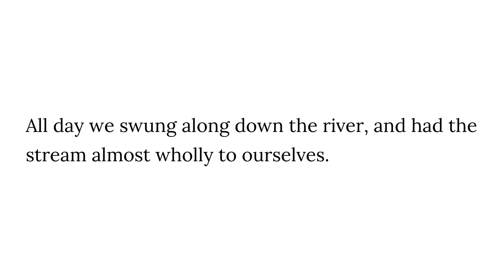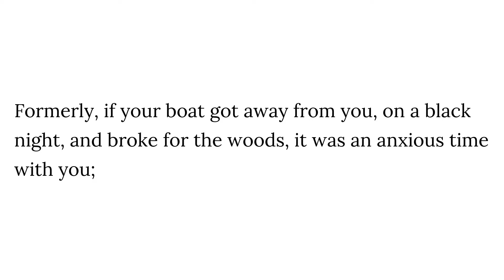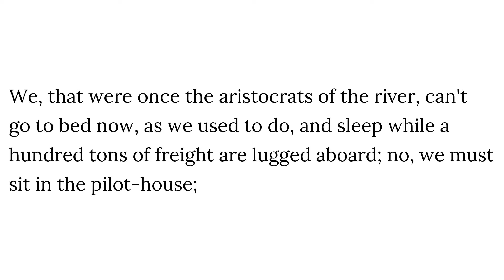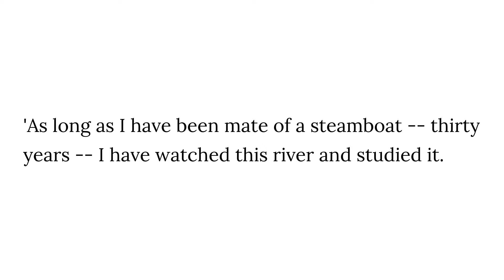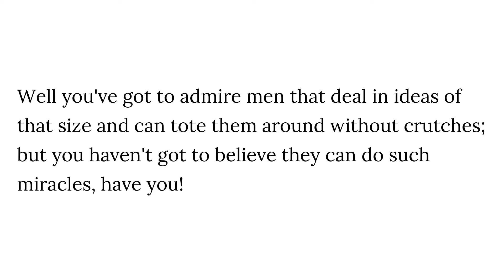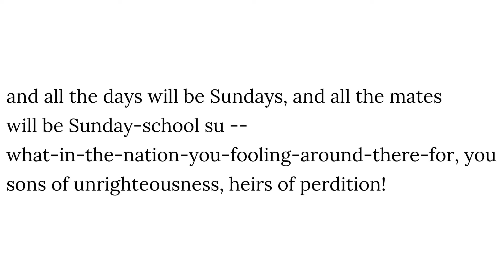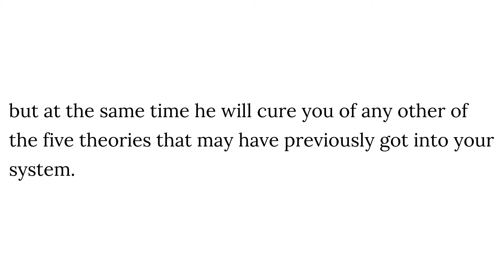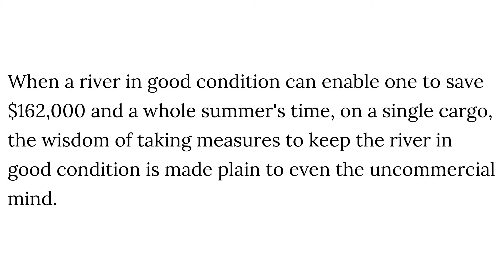Life on the Mississippi - Chapter 28